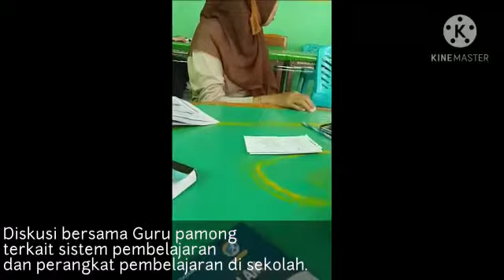Adi Purwanti H0317330 Pendidikan Biologi FKIP di SMPN 1 Majene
Proses pelaksanaan PLP fakultas keguruan dan ilmu pendidikan UNSULBAR 2020